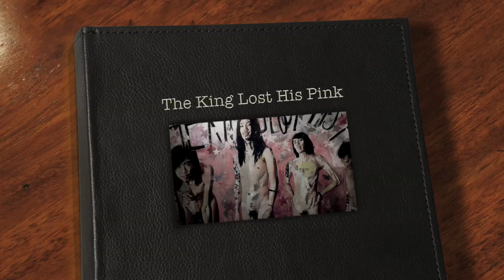Chochukmo "The King Lost His Pink" Album Trailer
With album cover art by Simon Birch, mixed and mastered by The Invisible Men, Chochukmo proudly present you their debut album "The King Lost His Pink", with tracks including Tell Her (Laura I Love Her), Head To Toe, Caroline and more.

Purchase Chochukmo's debut album "The King Lost His Pink" at HMV, White Noise Records, Records Rendezvous, Zoo Records and CD Warehouse (for regions inside Hong Kong), or purchase online at iTunes Store, eMusic and Amazon.

to receive the latest updates of the band.

REVIEWS:
"The Top 20 Musicians in Hong Kong" by Time Out Hong Kong

"The Hong Kong Hot List: Top 20 People to Watch" by CNNGo

"Perhaps the most charismatic band to have emerged in southern China in recent years." by TIME Magazine

"They are an extremely likable band. Live shows are swaying, drunken, multiracial carousals of mutual infatuation between audience and musicians." by TIME Magazine